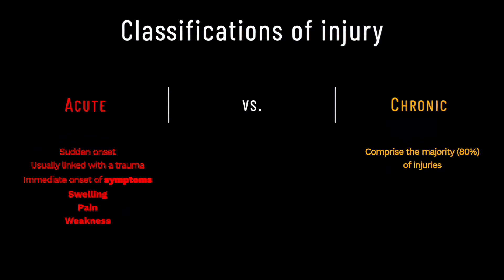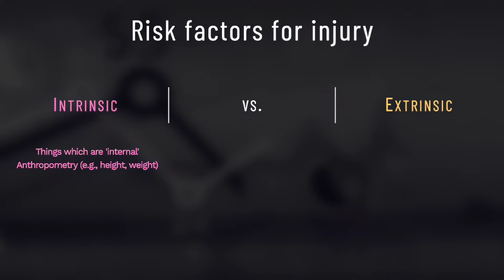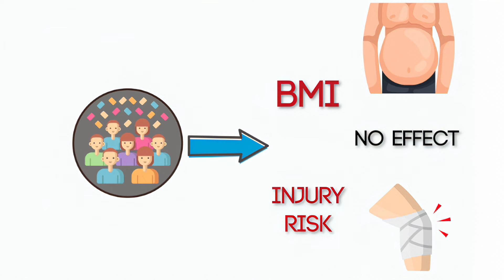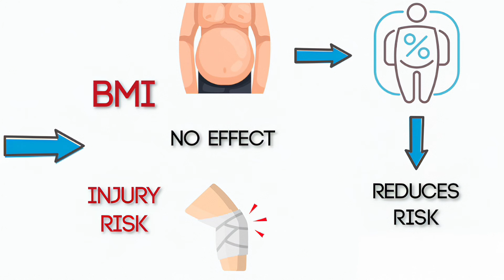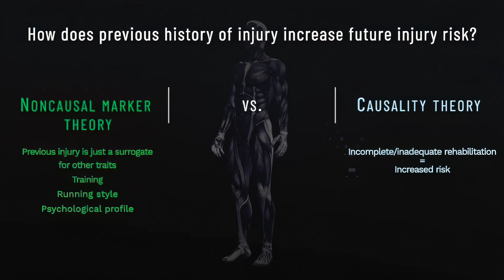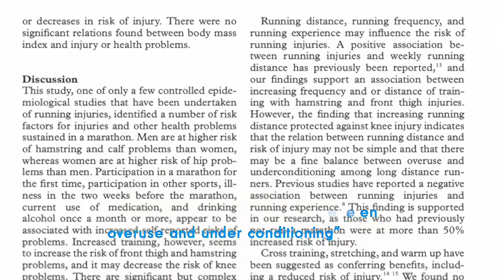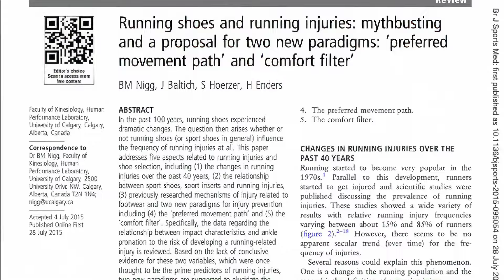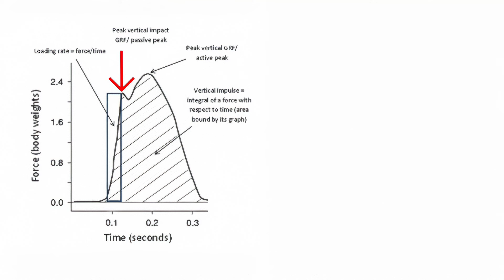Born to Run 5 | The Epidemiology of Running Injuries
This is the fifth lecture for the module ‘Born to Run-The Science of Human Endurance’. It discusses running injury, including the the most common types of injuries among runners, their different classifications (acute and chronic), and their various risk factors (intrinsic and extrinsic).

The role of strength and running technique in injury are also discussed.

0:00 The Incidence and Prevalence of Running Injury
0:55 Acute vs Chronic Injuries
1:35 The Most Common Running Injuries
2:00 Running Injuries as 'Mismatch' Conditions
2:50 Risk Factors for Running Injury
4:00 The Challenges of Identifying the Risk Factors for Running Injury in Research
7:55 The Risk Factors for Running Injuries Based on the Research
10:50 Other Possible Risk Factors for Running Injury
12:15 On Running Technique...